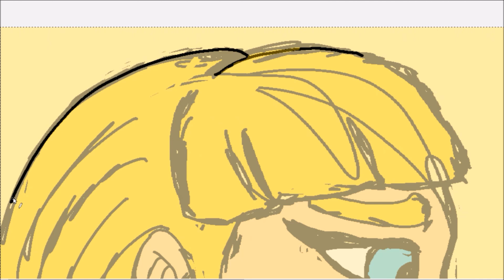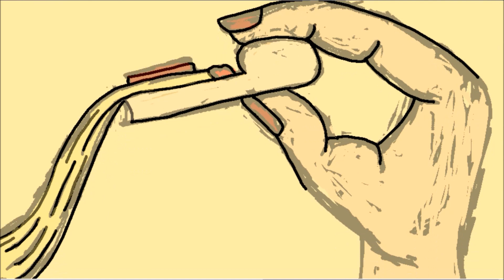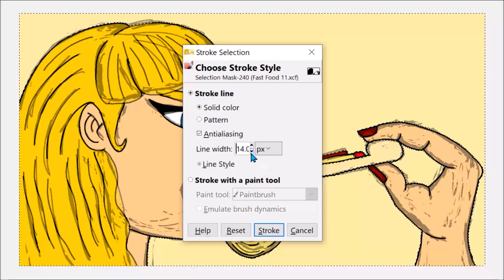EATING CHEESY PIZZA MUKBANG MOMMY GIANTESS MUSCLE GROWTH UNAWARE POV CITY BUTT CRUSH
Here are my parody crossover fanart based on mommy giantess from my urban fantasy universe. Just a giantess eating some super cheezy pepperoni pizza.

Drawing mega thicc busty giant titan girl in my anime cartoon hybrid style!